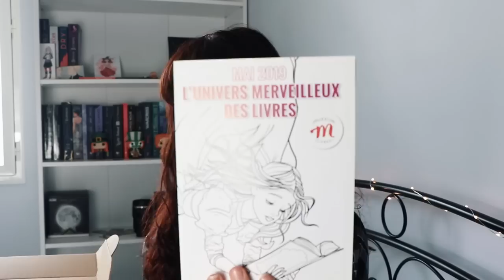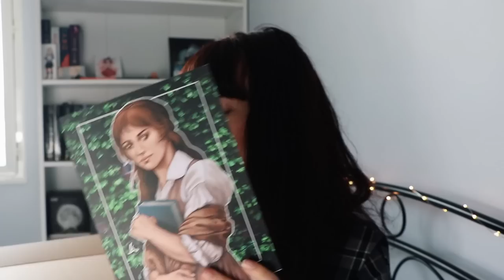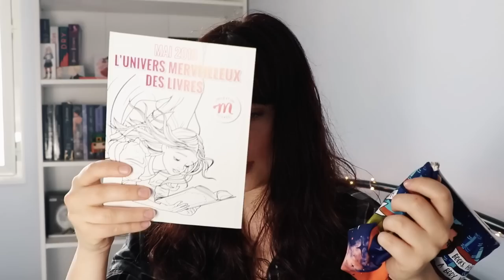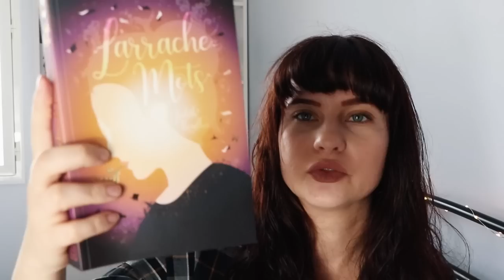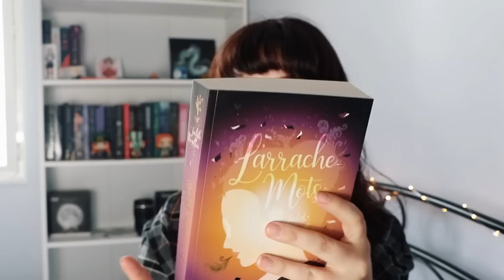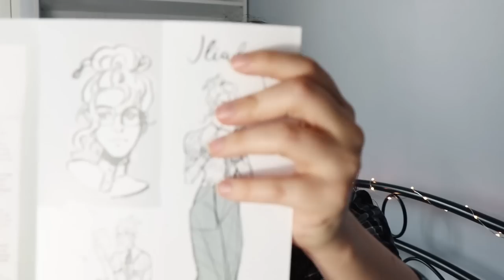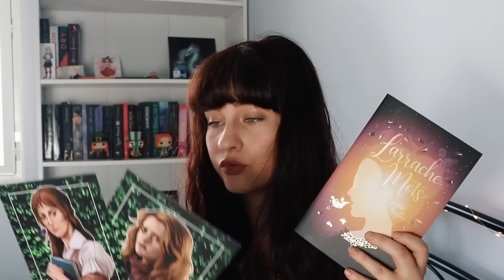Unboxing | Mille et un livres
x Je fais des études en métiers des bibliothèques et de la documentation